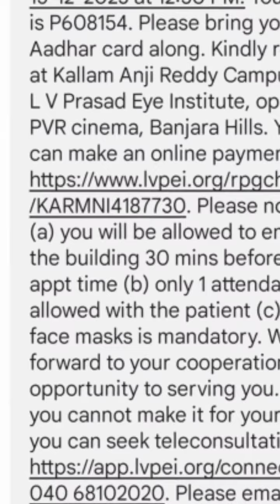Real Appointment Details at LV Prasad Eye Hospital: Your Complete Guide with SMS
Unlock the real appointment details process at LV Prasad Eye Hospital with our comprehensive guide! In this video, we walk you through the step-by-step process of scheduling and managing appointments at one of India's leading eye care institutions. From booking procedures to necessary documentation and appointment confirmation, we cover it all to ensure a seamless experience for patients. Whether you're seeking routine check-ups or specialized treatments, LV Prasad Eye Hospital is committed to providing world-class care. Watch now and gain invaluable insights into managing your appointments effectively.